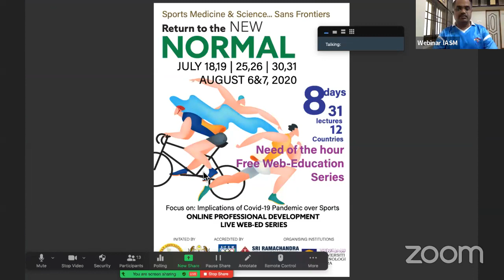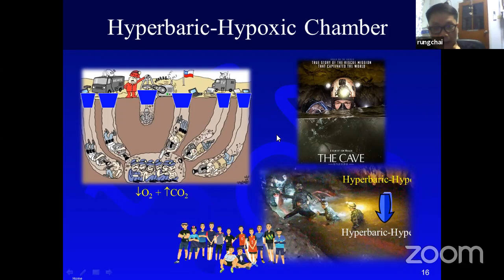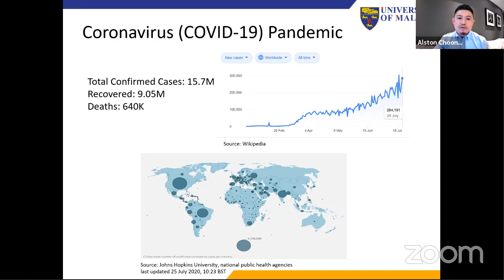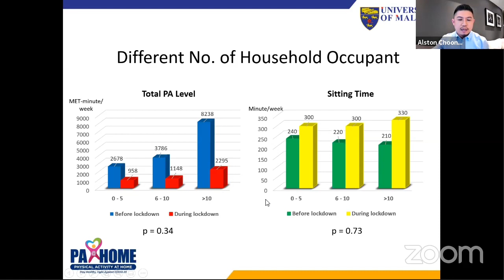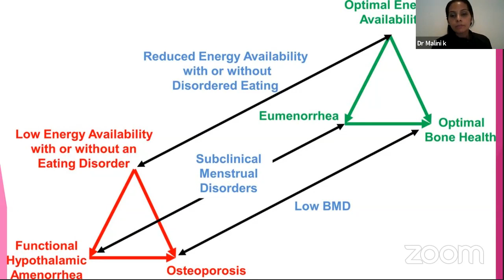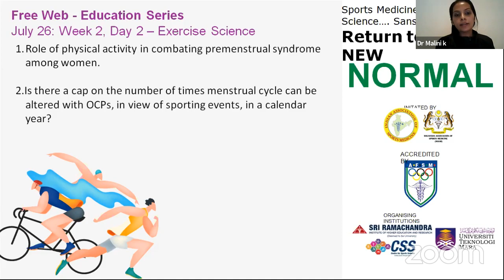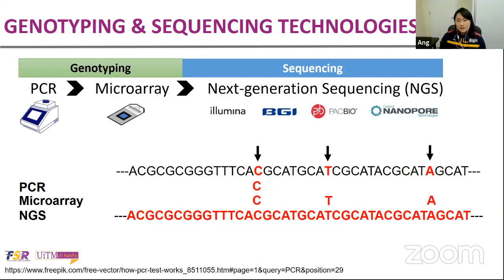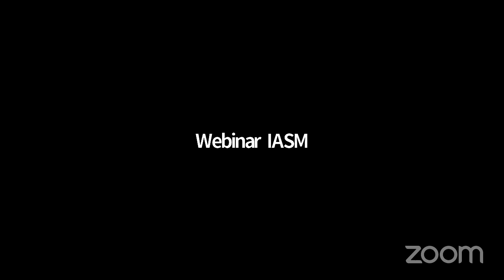26 July IASM - MASM Exercise Science Webinar